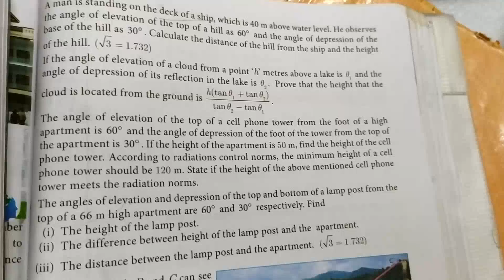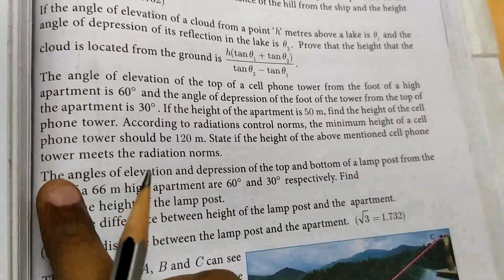10th std... Exercise 6.4..(4) pg no 263... Trigonometry in தமிழ்... 🙂